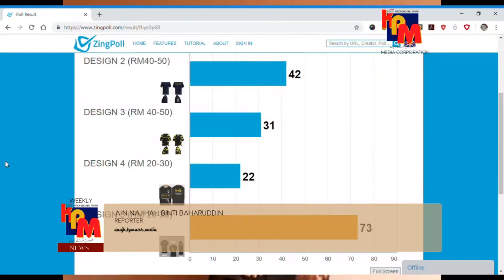ENG 1323 - Ain Najihah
The news presenter assignment by Ain Najihah.
News value included: Timeliness, Impact, Currency.